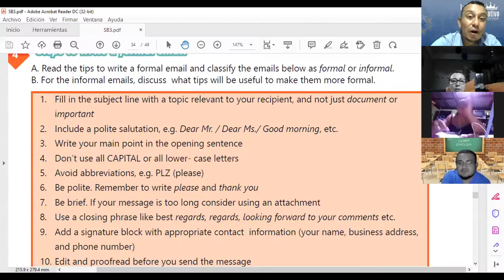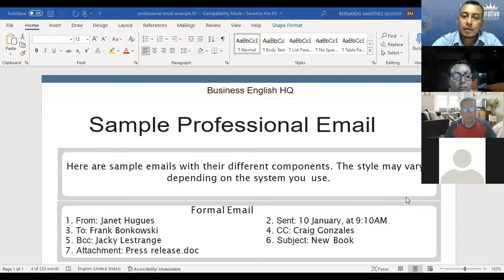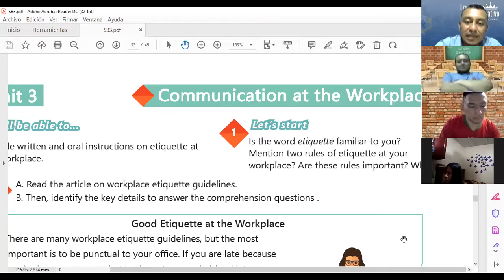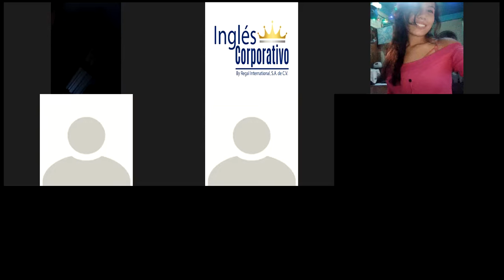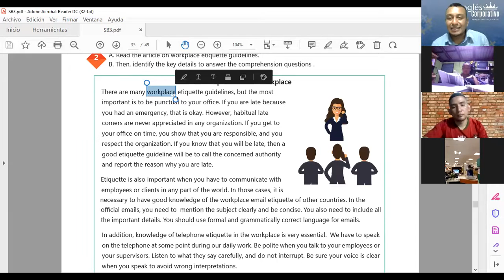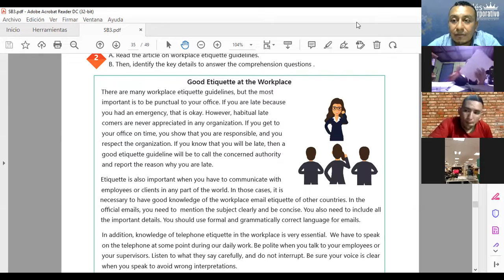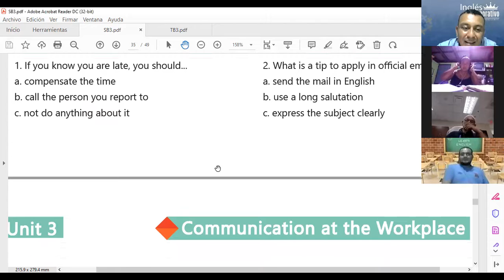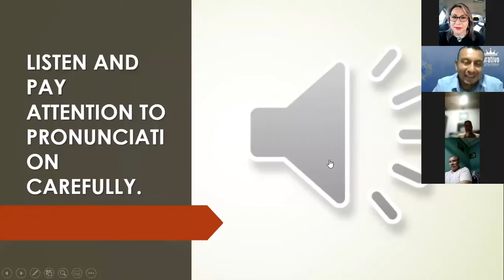Ingles Corporativo-Class # 14 - Principiante 3 - GOOD ETIQUETTE AT THE WORKPLACE